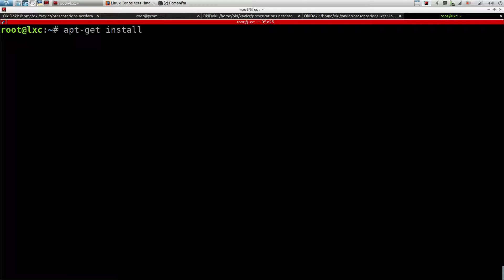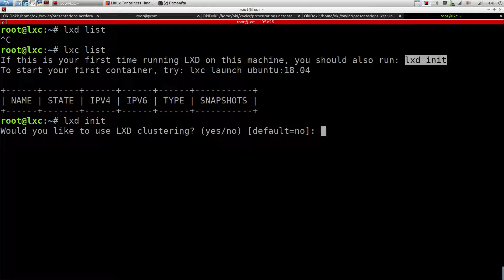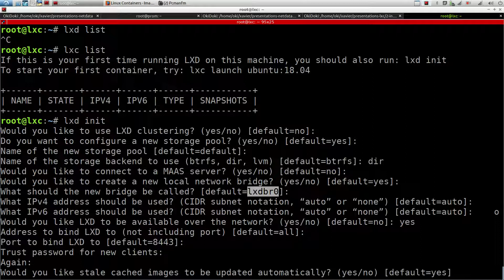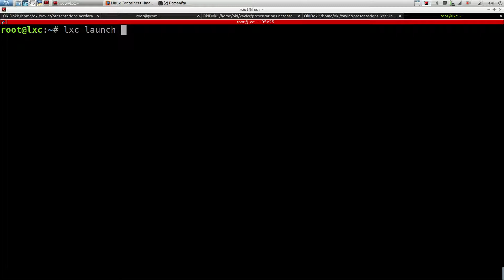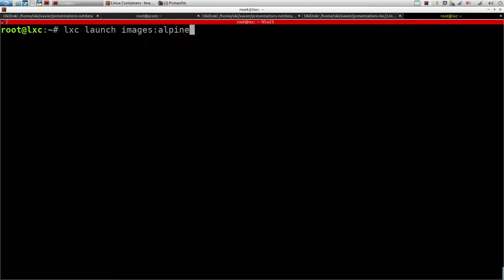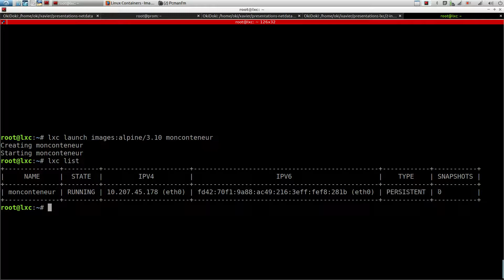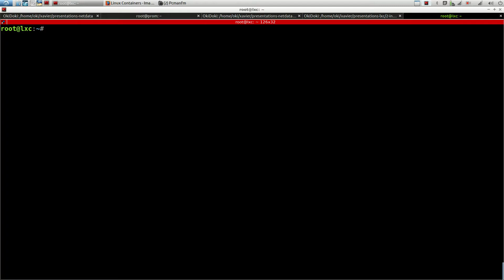LXC/LXD - 2. INSTALLATION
Comment installer lxc/lxd sur debian ?

LXC/LXD est un mode de virtualisation via les conteneurs linux, système basé par des CGroup et les Namespace.

Vidéos et tutoriels gratuits en français

### Notions et définitions ###

A bientôt !!